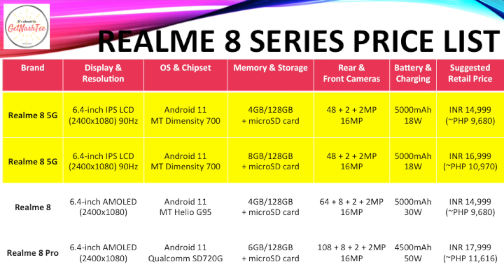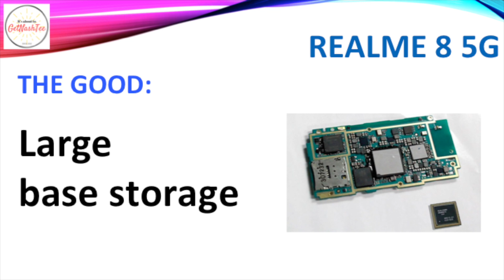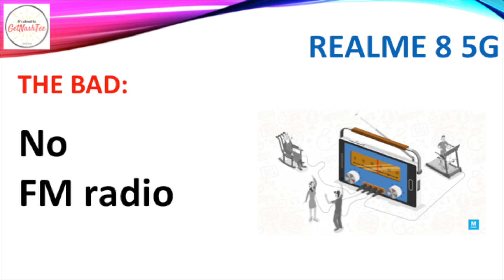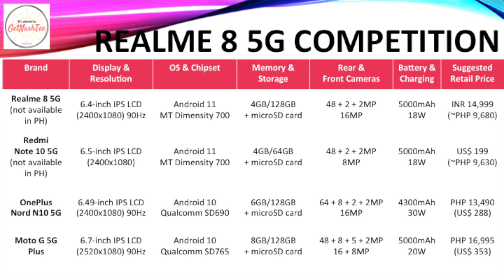REALME 8 5G Specs, Price, Review & the Competition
Check out everything you need to know about the budget-friendly Realme 8 5G. Take a quick look at its specs, key features (the good and the bad), pricing and its competitors.

Chapters
00:15 Realme 8 5G: Specs
00:52 Realme 8 5G: The Good
01:54 Realme 8 5G: The Bad
02:24 Realme 8 5G: Competition

Suggested Retail Price in the Philippines:
Realme 8 Pro (8GB RAM/128GB storage): PHP 11,990

1. This was created on April 23, 2021.
2. Actual price may vary depending on promos, price cuts and other offers.
4. Realme 8 5G has no SRP yet in the Philippines.